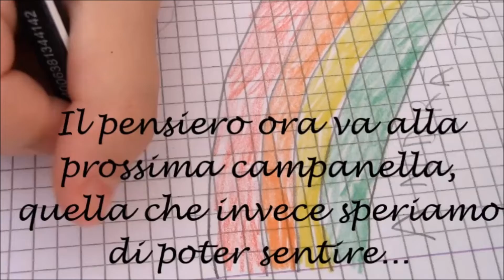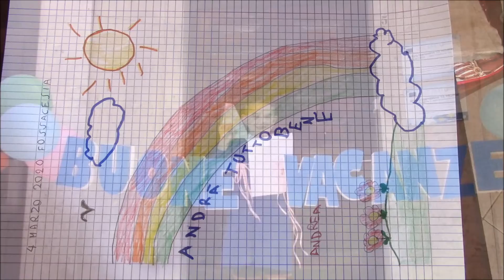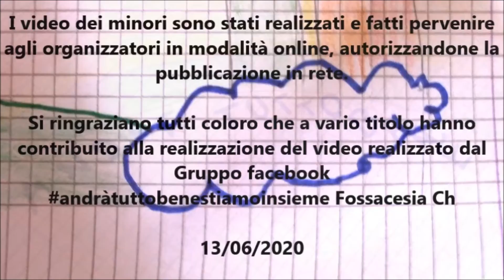Fossacesia ...ultimo suono della campanella virtuale dell'anno scolastico 2019-2020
Fossacesia 13 giugno 2020
Manifestazione a cura dell'Amministrazione Comunale di Fossacesia, Istituto Comprensivo in collaborazione con il Gruppo Facebook andràtuttobenestiamoinsieme Fossacesia Ch
"...nessuno si sarebbe aspettato di uscire da scuola il 4 marzo e di non poterci rientrare. Libri, quaderni, scarpette da ginnastica, sogni, aspettative... tutto ormai sotto la polvere dietro ad un portone chiuso da mesi. Dall’oggi al domani abbiamo imparato un altro modo di fare scuola e in qualche modo siamo andati avanti, abbiamo imparato a tenerci in contatto senza poterci incontrare e a comunicare con i messaggi. I bambini hanno imparato ad aprire e chiudere i microfoni per parlare, ad inviare foto di compiti svolti, ad usare il codice Meet per entrare in classe senza aprire la porta. Noi insegnanti abbiamo imparato a spiegare senza guardare negli occhi, a correggere senza usare le penne, a far finta di non vedere tante cose , a fare lezione con bambini e genitori. Oggi il suono dell’ultima campanella, quella che nessuno ha potuto sentire, ci dice che l’anno scolastico è finito. Il pensiero ora va alla prossima campanella, quella che invece speriamo di poter sentire, perché la Dad è per l’emergenza e le emergenze non possono durare in eterno, perché la Dad ha lasciato fuori troppo alunni, perché la Dad ha asfaltato i percorsi di inclusione, perché la didattica non può essere a distanza, perché la didattica è fatta di presenze, di contatti, di spontaneità, perché Dad è l’acronimo di un ossimoro."